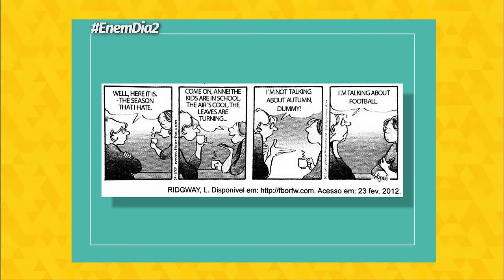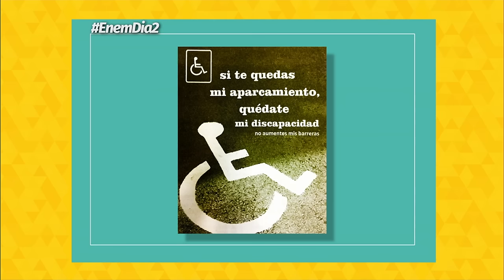CaiunoEnem - professores comentam a prova de linguagens - Bloco 2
Os professores Tobé, Goofy e Zaira comentam a prova de linguagens do Enem 2015.